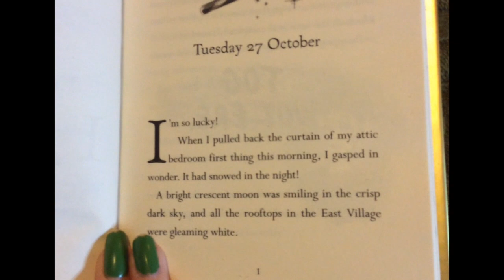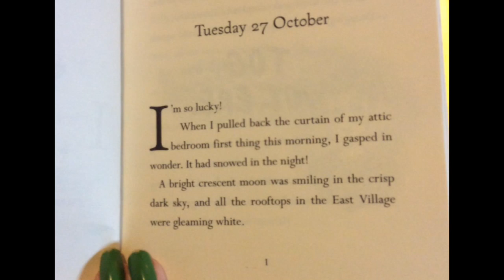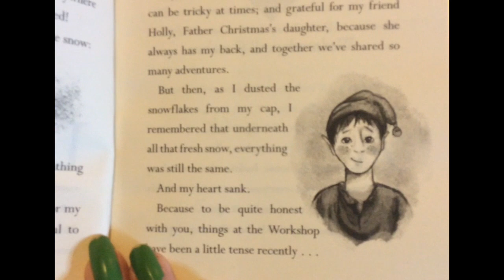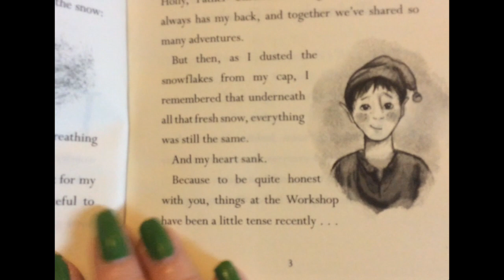Adventures of a Christmas Elf [Tuesday 27 October]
A laugh-out-loud festive race against time!
Will your Christmas wish come true? Let me read to you and take you on the Christmas Elves adventure
Written by Ben Miller
Illustrated by Christopher Naylor